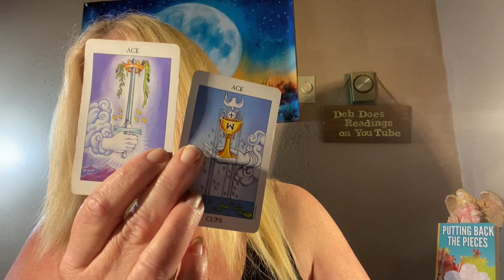FIRE SIGNS BONUS READINGS LEO ARIES SAGITTARIUS 🔥🔥🔥